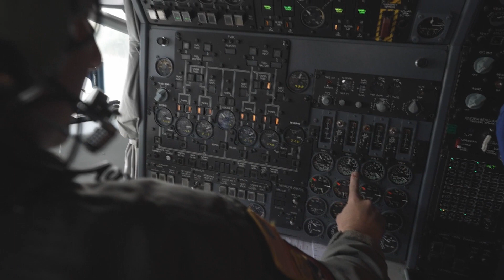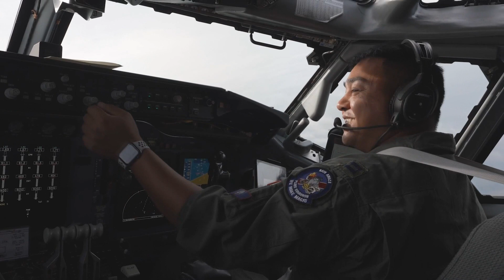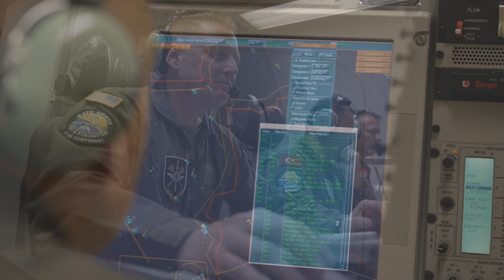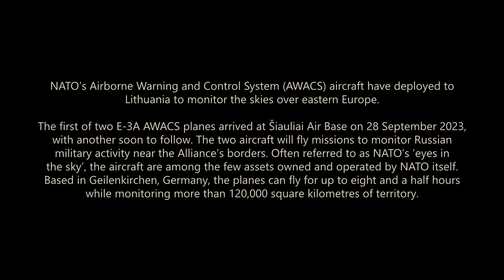NATO deploys Airborne Warning and Control System AWACS Aircraft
NATO’s Airborne Warning and Control System (AWACS) aircraft have deployed to Lithuania to monitor the skies over eastern Europe. The first of two E-3A AWACS planes arrived at Šiauliai Air Base on 28 September 2023,
with another soon to follow. The two aircraft will fly missions to monitor Russian military activity near the Alliance’s borders. Often referred to as NATO’s ‘eyes in the sky’, the aircraft are among the few assets owned and operated by NATO itself. Based in Geilenkirchen, Germany, the planes can fly for up to eight and a half hours while monitoring more than 120,000 square kilometres of territory.